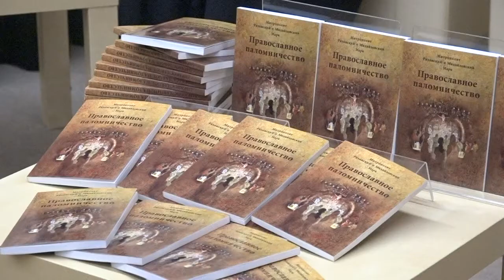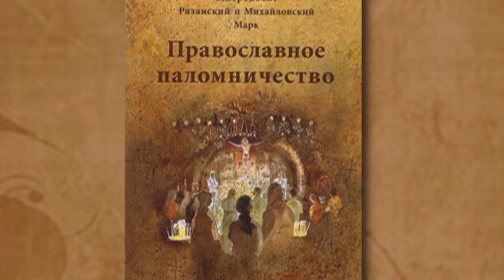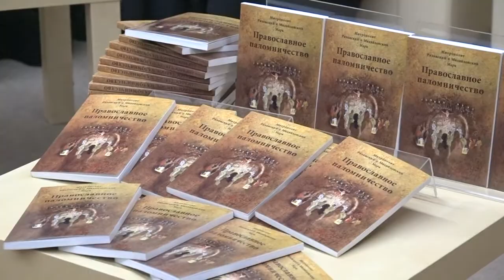20 января презентация книги Владыки Марка Православное паломничество